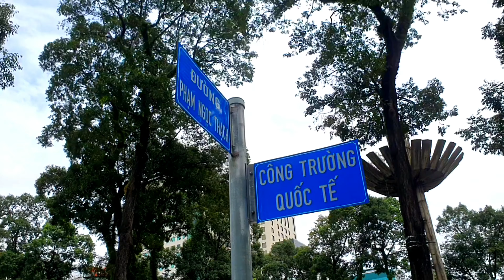Sài Gòn Nguy Hiểm Quá | Đổ Cây Lớn Tại Hồ Con Rùa | HẢI ĐƯỜNG PHỐ TV9